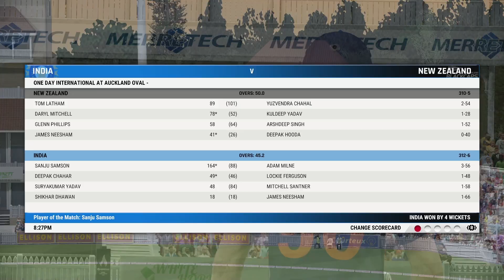INDIA VS NEW ZEALAND 3RD ODI MACH IN CRICKET 22 | HINDI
Instagram.com/kushal._gamer

criclet 22 hindi
india vs nz 3rd odi highlights
today match in cricket